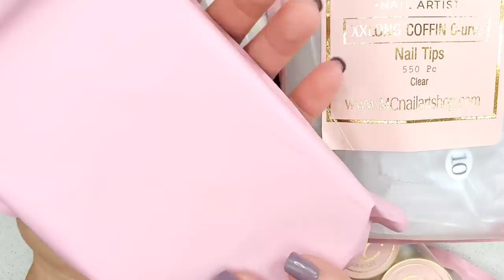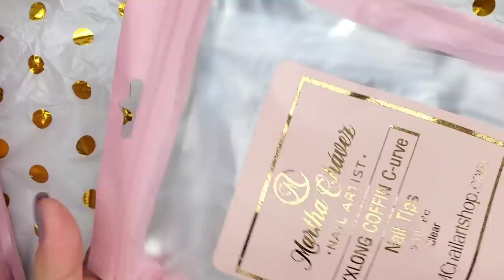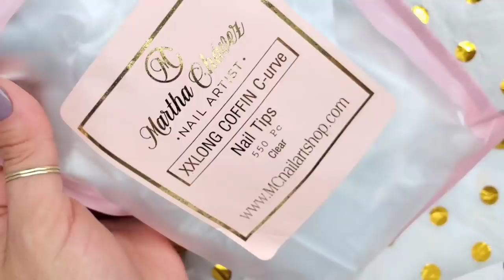Colecciones De Temporada Para Otoño 🍁De @Martha Chávez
ROSALINDA10👈